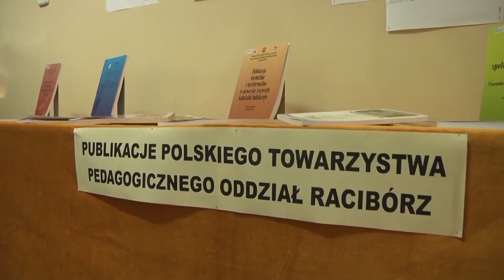Jubileuszowe seminarium PTP